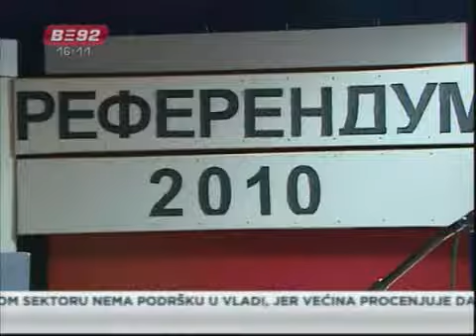Smederevo: Građani na referendumu odlučuju o rafineriji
Za građane Smedereva danas je referendumski dan. Na glasačkim mestima pred
njima se nalazi pitanje da li su za izgradnju rafinarije sirove nafte američko holandskog
konzorcijuma Komiko oil. Do 14 časova na birališta je izašlo svega 5,58 odsto glasača.